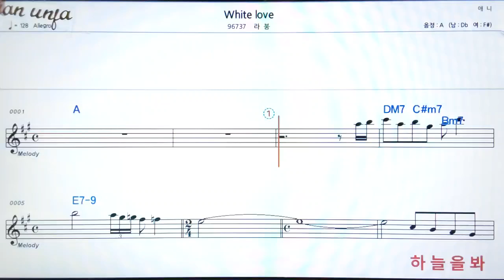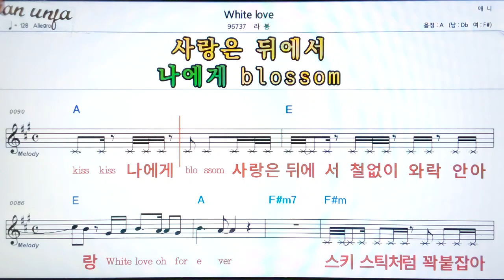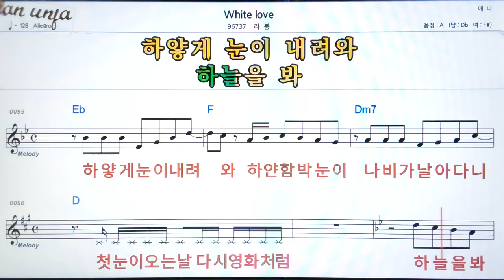White love/라붐👍악보, 기타 코드,가사,Karaoke*가라오케 반주